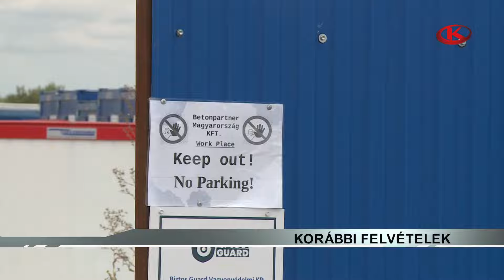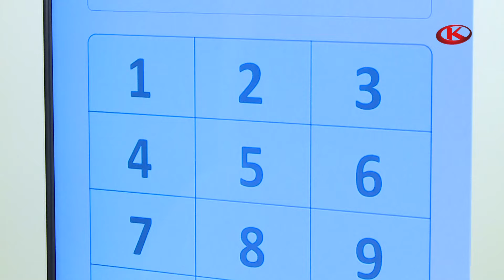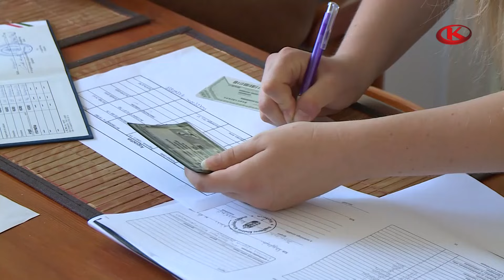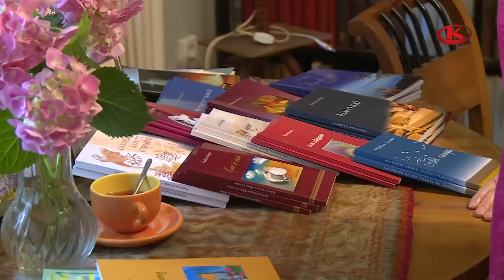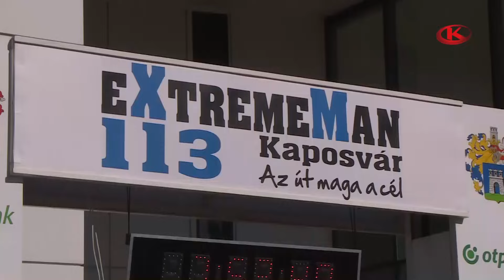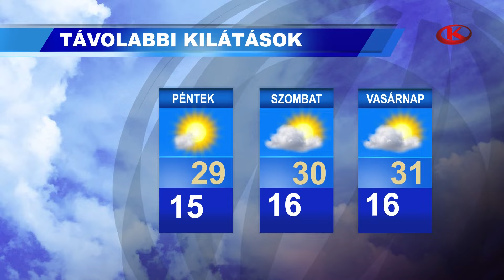Híradó 2024. június 4. kedd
A békéért folytatott küzdelemben és a gazdaságfejlesztésben is a város szövetségese – Kaposváron járt a külügyminiszter.

Soha nem gyógyuló seb – ma van a trianoni békediktátum évfordulója.

Sok eső, erős szél, kevés jég – Mikén házat, Kadarkúton árkokat árasztott el a víz. Kaposváron fa dőlt az autókra.